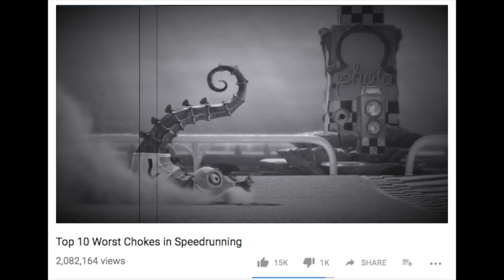I SEE THE FINISH LINE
This might just be the most fun I've ever had working on a YTP